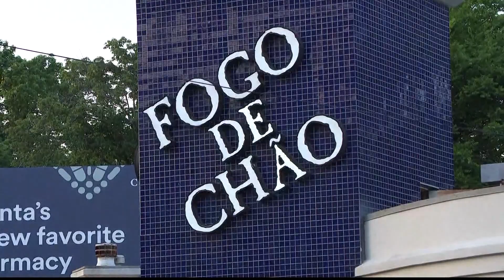APD: Officer kills 'unruly patron' who shot security guard at Buckhead restaurant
The security guard was taken to the hospital.